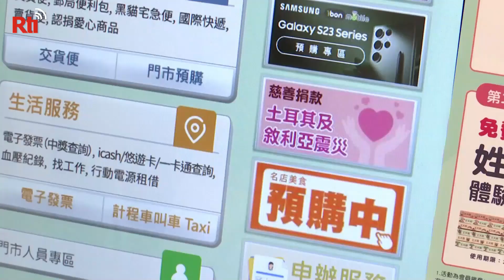Thiếu thốn vật tư sau thiên tai, CEO Trung tâm Đài Loan: khu thiên tai giống như là đảo biệt lập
Khi thấy xe chở vật tư quyên góp của người dân đậu lại trước cửa, nhân viên điểm tiếp nhận quyên góp vội chạy đến đỡ lấy những chiếc túi nặng nề mang vào trong nơi tập kết. Tại đây, những chiếc thùng đựng vật tư đã chất cao như một đồi núi, bên trên còn có rất nhiều túi ngủ các loại, mở thùng hàng ra thì nào là vớ, bao tay, quần áo mùa đông…, đây đều là tấm lòng hảo tâm gửi đến cho những người dân chịu thiệt hại bởi động đất tại Thổ Nhĩ Kỳ.

Để có thêm nhiều nguồn lực giúp đỡ, Bộ Y tế và Phúc lợi đã mở tài khoản quyên góp hỗ trợ Thổ Nhĩ Kỳ khắc phục hậu quả thiên tai, từ nay cho đến ngày 06/03, người dân có thể đóng góp vào tài khoản này thông qua ATM của Ngân hàng Đài Loan, App thanh toán điện tử TaiwanPay hoặc qua chuyển khoản tại ngân hàng hay bưu điện, ngoài ra người dân tại nước ngoài cũng có thể quyên góp thông qua tài khoản của ngân hàng Megabank. Tính đến 5 giờ chiều ngày 09/02, số tiền quyên góp được đã vượt hơn 80 triệu Đài tệ.

Bên cạnh đó, người dân cũng có thể đến các cửa hàng tiện lợi như Family Mart, 7 - 11, Hi-Life, OkMart, thao tác tại máy điện tử theo hướng dẫn là có thể đóng góp hỗ trợ Thổ Nhĩ Kỳ mà không cần mất phí thủ tục.
Lịch phát sóng chương trình
Inbox: m.me/banvietnguRTITaiwan